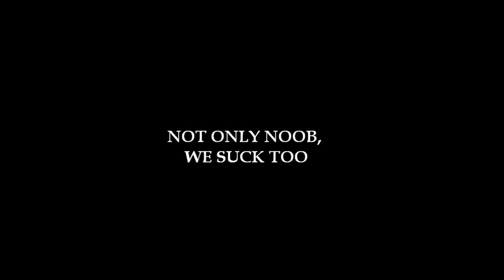Skate for tricks, not for chicks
Its been 6 month since we all started skating, still need to learn a lot. this video is just for fun, enjoy! Skate and Destroy